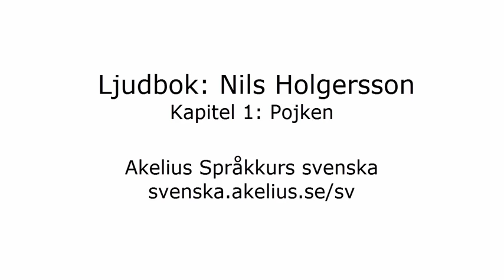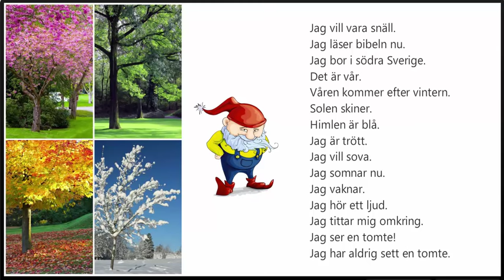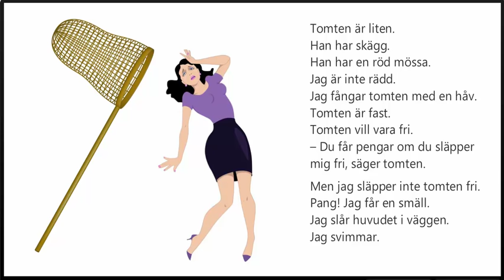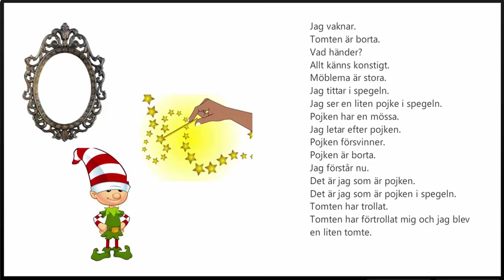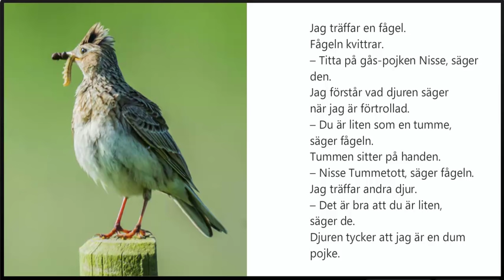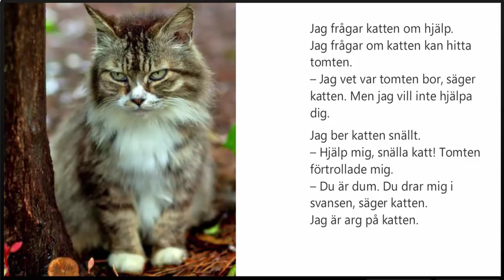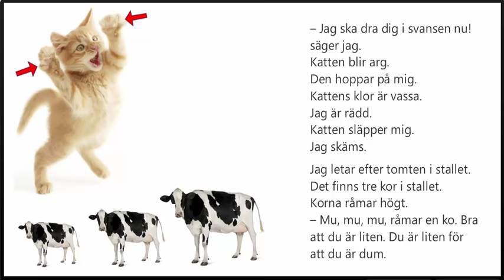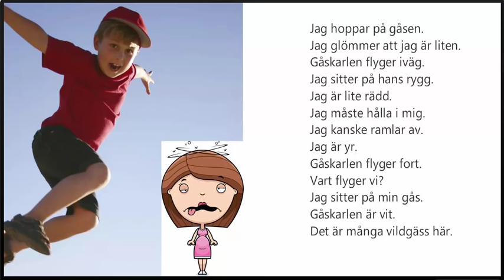Ljudbok: Nisse Holgersson, kapitel 1: Pojken